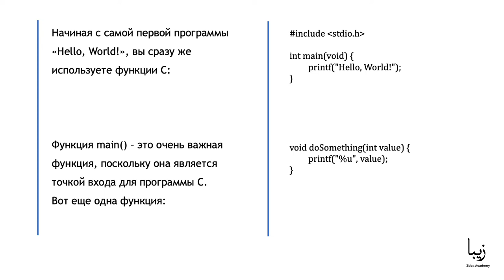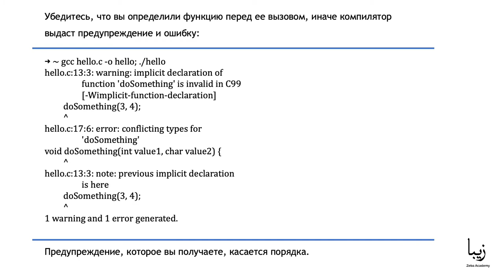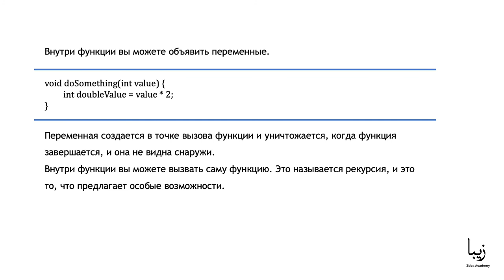Язык Программирования С. Функции